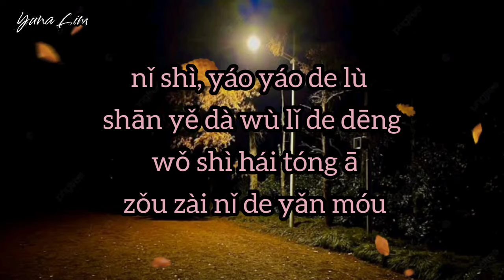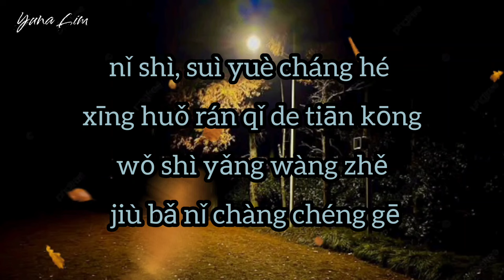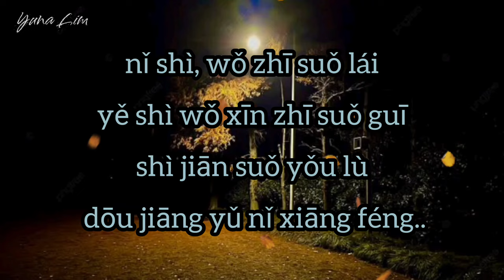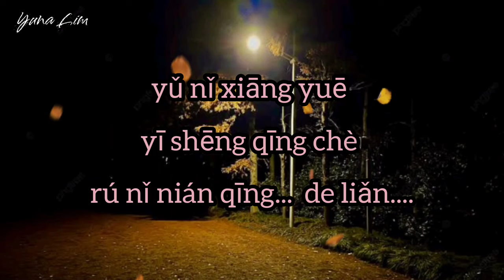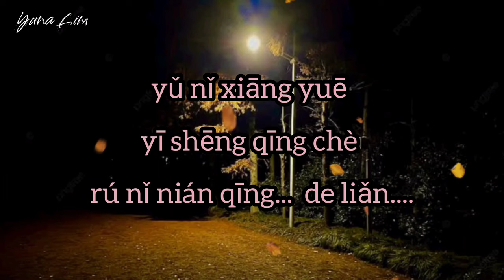Ru Yuan 如愿 "duet" (mengharapkan) 李润祺 & 杨丞琳 & 胡宇桐 Lyrics